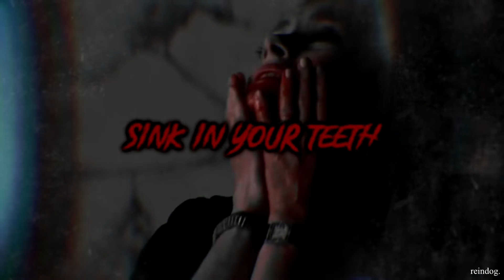BLOODTHIRSTY || FULL VAMPIRE & WEREWOLF MEP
Happy halloween! 🦇 🐺 Big thanks to all the participants, this turned out just like I'd imagined!

Theme: Vampires & werewolves
Song: Lowell - Bloodthirsty

1. Munelight / Baldur's Gate 3, Interview with the Vampire
2. reindog. / The Hunger
3. falibat / Buffy The Vampire Slayer, Ginger Snaps
4. rxverie / Twilight, The Lost Boys
5. foxes / Van Helsing
6. reptivy / Wolf (1994), Fright Night (2011)
7. BluFlame / Dog Soldiers
8. reindog. / Being Human UK, Blade: Trinity
9. reptivy / An American Werewolf in London, Underworld
10. MokiHunter / Daybreakers, Blood & Chocolate
11. reptivy / 30 Days of Night